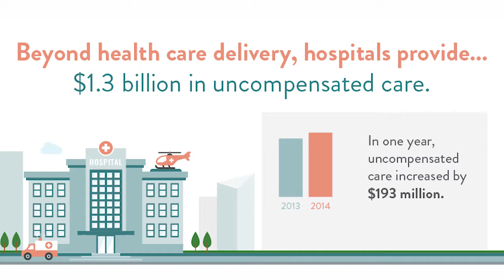LOS FEDERALES RENUEVAN EL PROGRAMA ESTATAL QUE PAGA PARA TRATAR A LOS NO ASEGURADOS